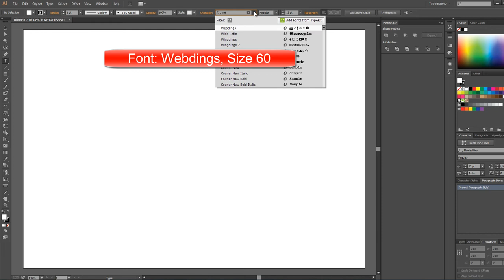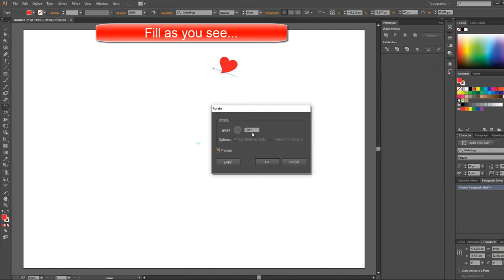Adobe Illustrator How To Distributing Hearts Around a Circle